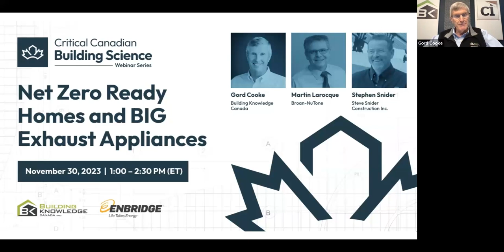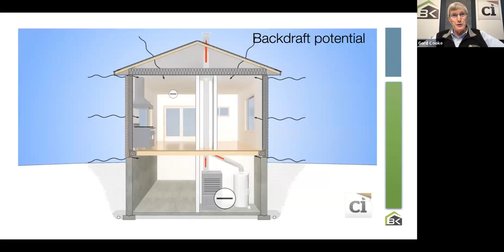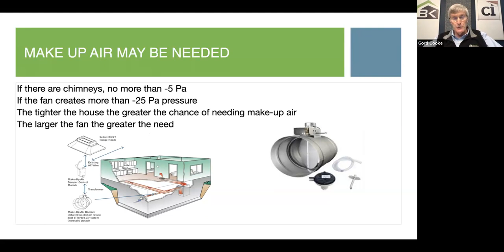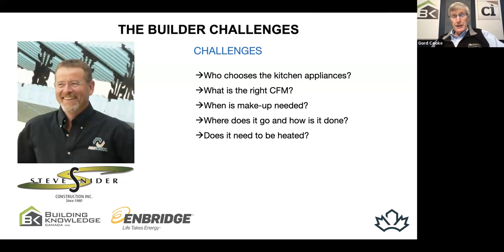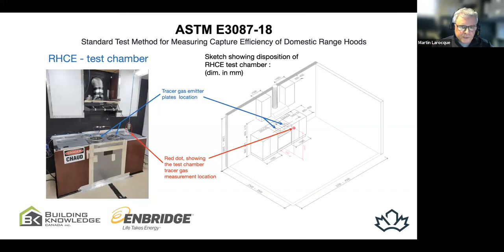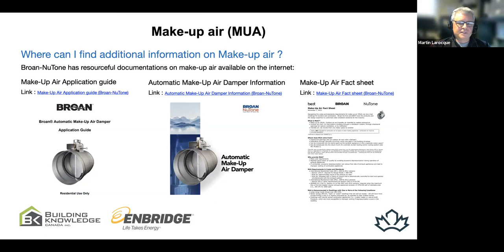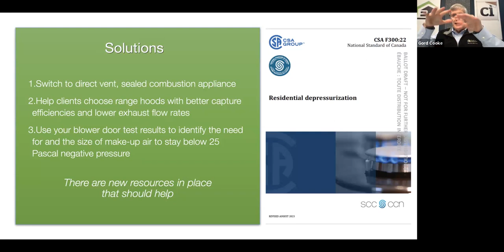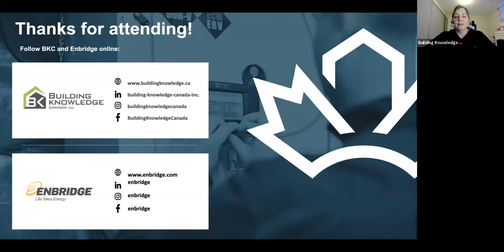Net Zero Ready Homes and BIG Exhaust Appliances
Gord Cooke and ventilation experts Martin Larocque and Stephen Snider discuss the hot topic of range hood exhaust fan sizing, make-up air delivery and design, new CSA F300-13 - Residential Depressurization Guidance and ASTM E3087-18, Standard Test Method for Measuring Capture Efficiency of Domestic Range Hoods.